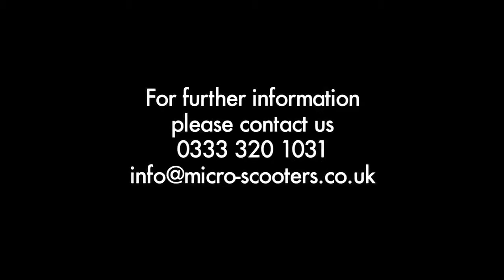micro滑板車 3 in 1 安裝方法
micro滑板車 3 in 1 座位安裝方法